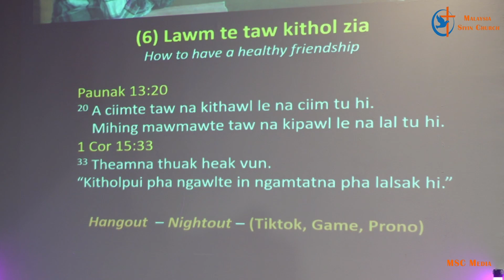VI. LAWM TE TAW KITHOL ZIA | Pr. Hau Khat Mung